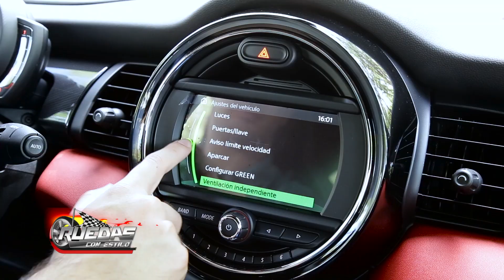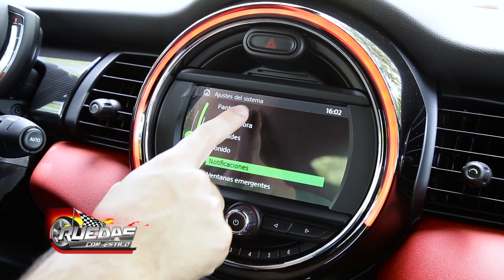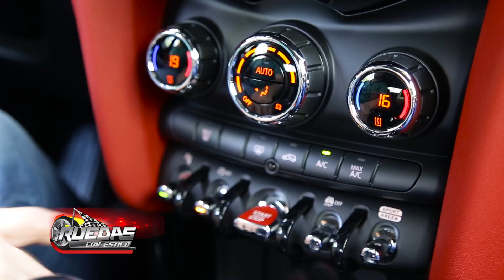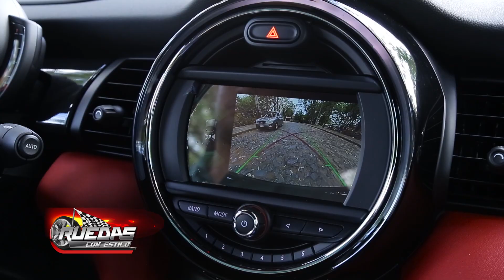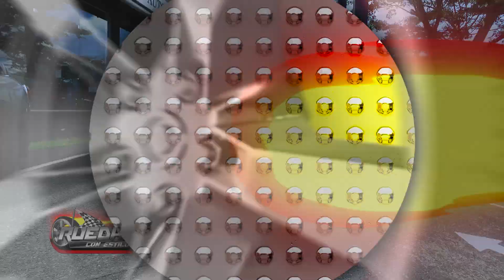CON USTEDES...UN "CABALLERO" INGLES, EL MINI "JOHN COOPER WORKS 2020...!!!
MINI PARAGUAY nos muestra el espectacular MINI "JOHN COOPER WORKS 2020. El "Cabrio" JOHN COOPER WORKS es una belleza, lineas perfectas, deportivo, potente, lujoso, cómodo, alta seguridad, una tecnología de primer nivel...para los amantes de la deportividad y el aire libre, la elegancia...este vehículo reúne todas las condiciones para esos gustos. una verdadera "joya" de la marca inglesa, que lo podes ver y probar en el Show Room de MINI PARAGUAY. !!!